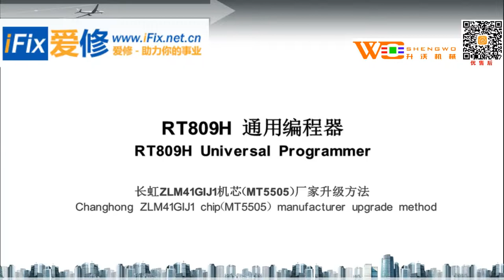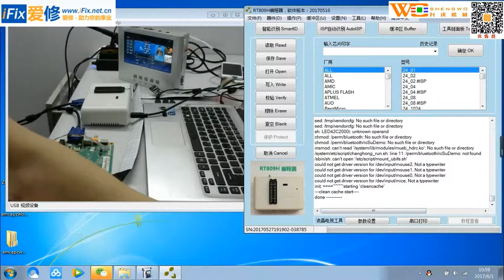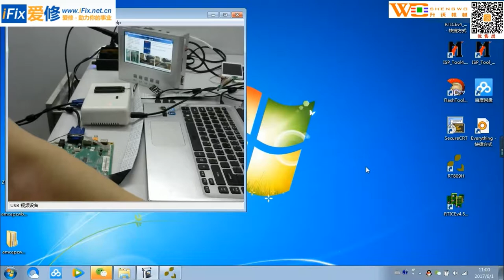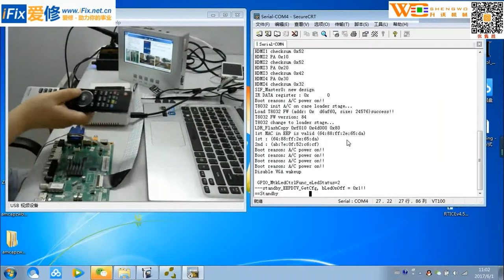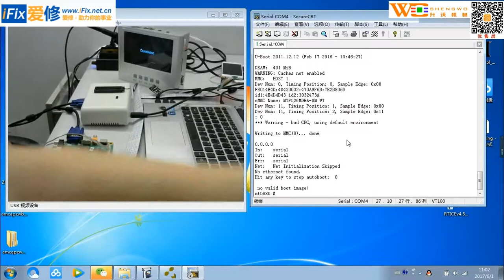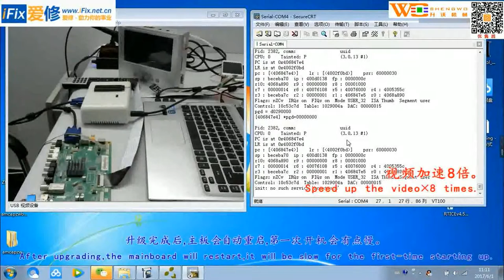RT809H-Changhong ZLM41GIJ1 Chip（MT5505）Manufacturer Upgrading Method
The video to show RT809H-Changhong ZLM41GIJ1 Chip（MT5505）Manufacturer Upgrading Method.

25683.